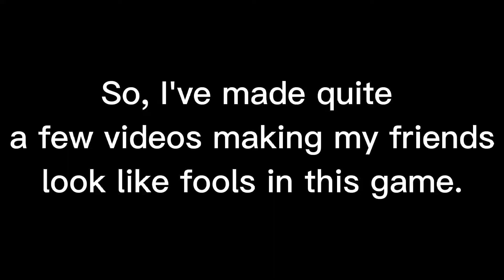I'm bad at Brawlhalla (For Content)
I'm gooder at the game than you.